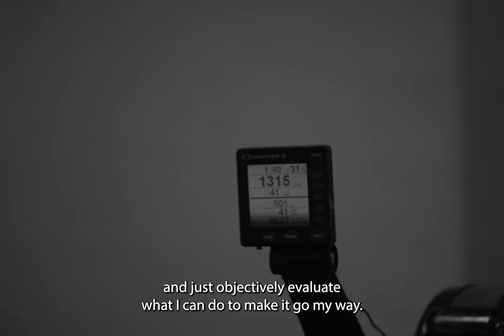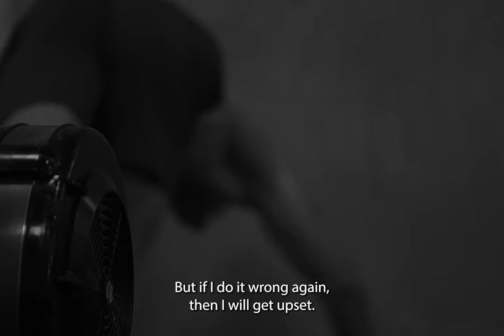Jelle Hoste - Elite Training Camp - NST